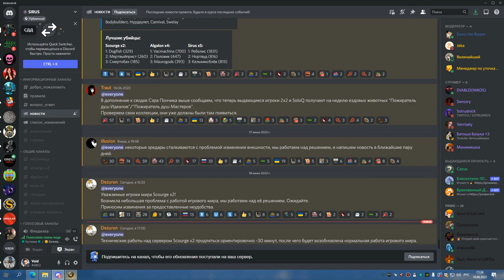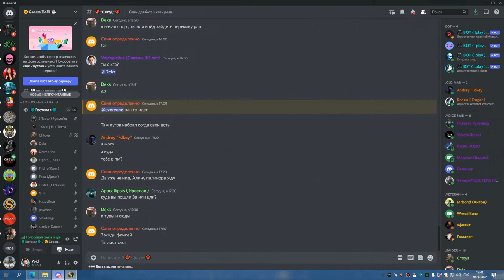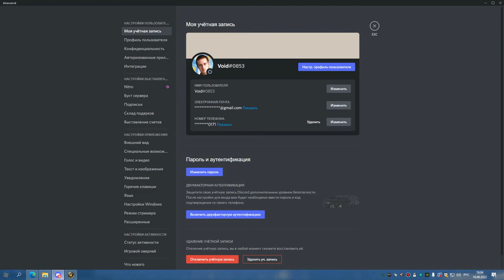1я часть ЦЛК 25об на 8 боссов БДК 18 06 22